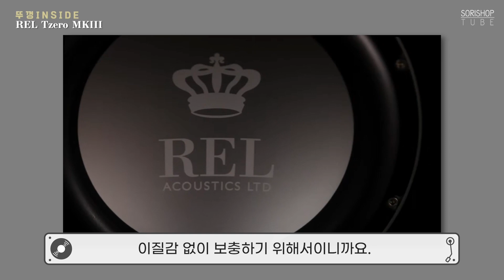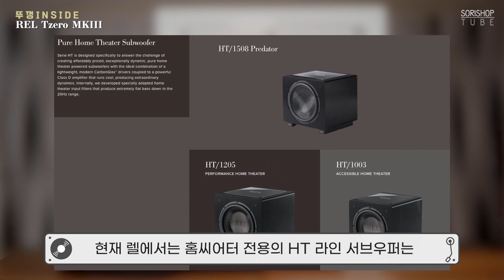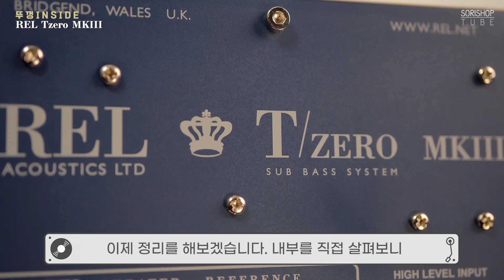"REL 하이파이 서브우퍼 Tzero MKIII" 서브우퍼 내부는 어떤 모습일까? [소리샵 추천 하이파이 오디오]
1. Intro (00:00)
2. REL Tzero MKIII 스펙 (00:28)
3. 내부 설명 (03:05)
4. Outro (06:12)